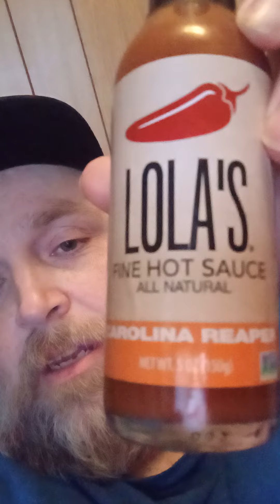Why I don't review food on this channel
Midnight Munchies is a series of shorts where Jason of High Not To Laugh taste tests snacks while high and rates them from 1-10